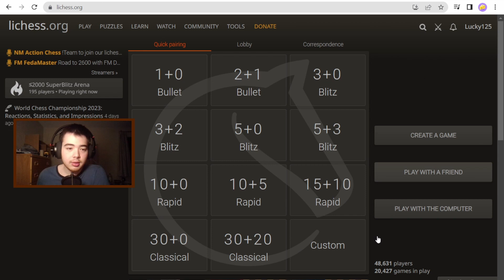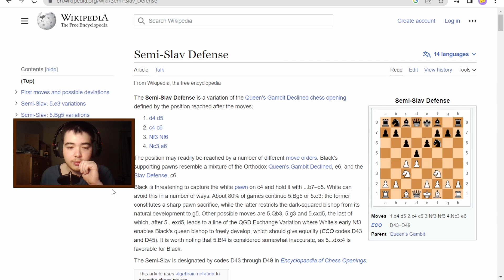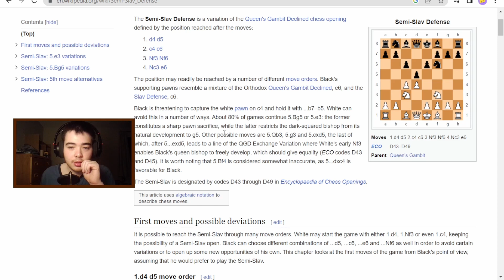Adrenaline Action - Chess No. 16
I think I'm just going to start titling these videos with alliterations.